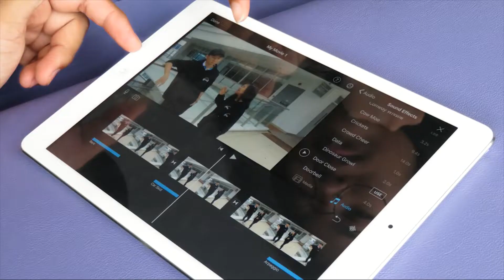Digital Media Storytelling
Learn the Art of Visual Storytelling on a Digital Media Device
Students will learn to use a smart digital device to capture a series of images to tell a visual story. They will use digital apps to craft a visual narrative in a storyline structure and theme without dialogue.